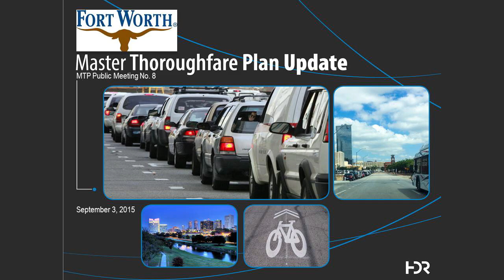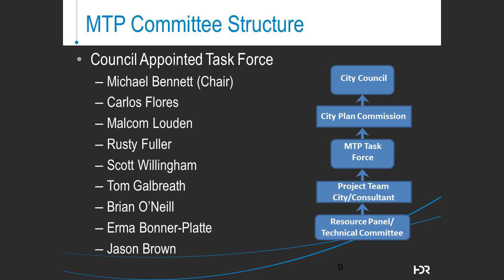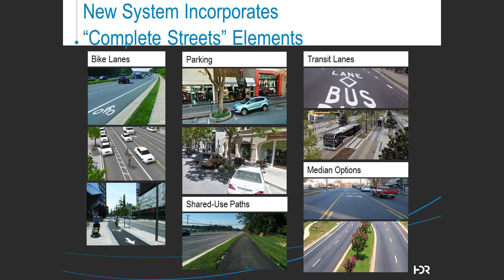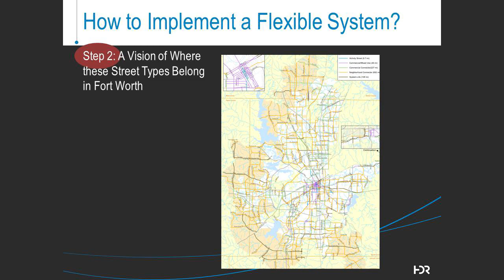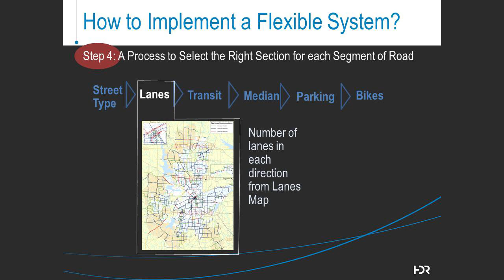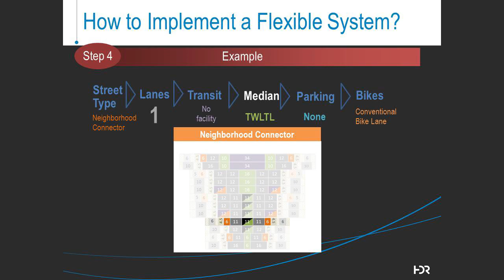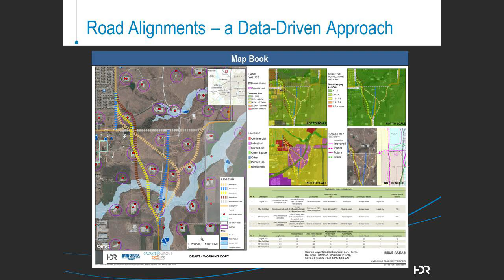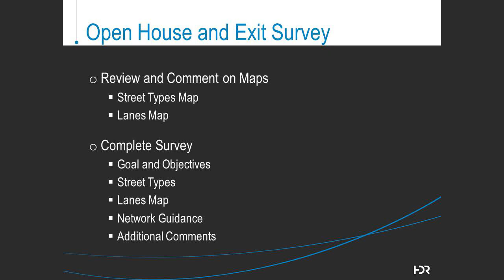Master Thoroughfare Plan Update (Sept. 8, 2015)